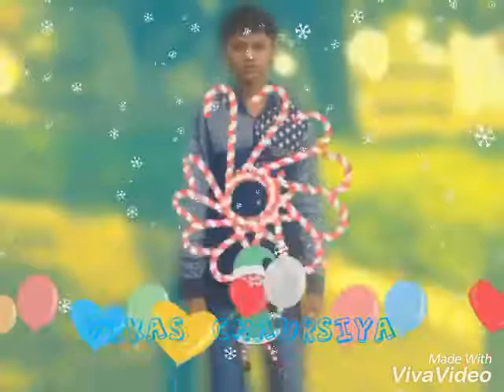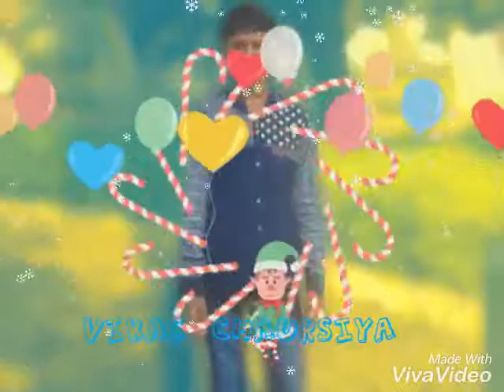Prem ratan dhan payo song vsc